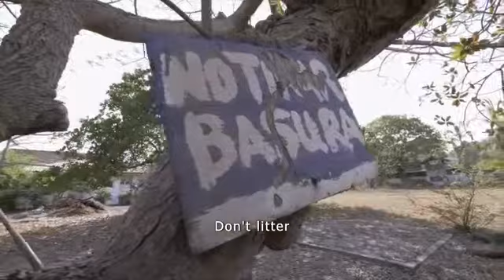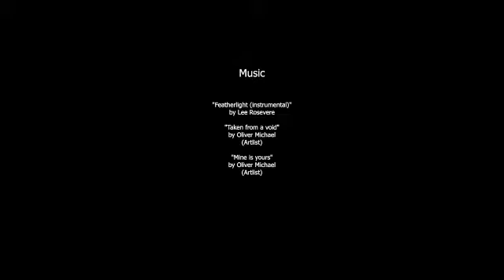El kitesurf y el medioambiente 2019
Video de Sergio Romero Alcántara